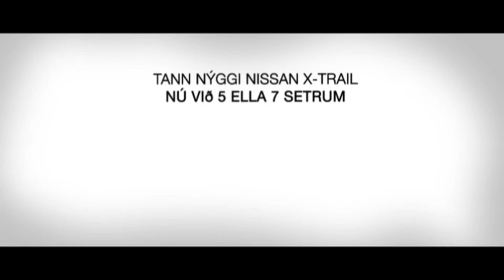FSF Varpið. A-Venjingardystur: Lichtenstein - Faroe Islands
Venjingardystur hjá A-landsliðnum móti Liktinstein.
Leiktur á Marbella Football Stadium.